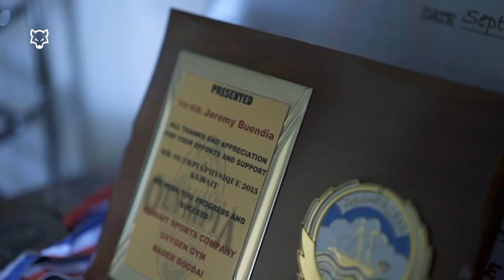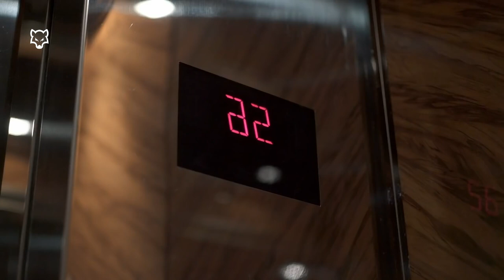BAD WOLF 🐺 - Jeremy Buendia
Our approach is to keep you motivated daily!

THANKS TOO!!

⚠ IMPORTANT DISCLAIMER: IF you don't like any of my uploads for whatever reason, please don't make a scene - contact me here on YouTube by sending me a private message or send me an e-mail at & I will happily cooperate and take it down!

We make these videos to motivate people and inspire them to a better workout. Our understanding is that it is correlated to Fair Right Use. However, given that it is open to interpretation if any owners of the content clips would like us to remove the video, we have no problem with that and will do so as fast as possible.

1)This video has no negative impact on the original works (It would actually be positive for them)
2)This video is also for teaching purposes.
3)It is positively transformative in nature.
4)I only used bits and pieces of videos to get the point across where necessary.